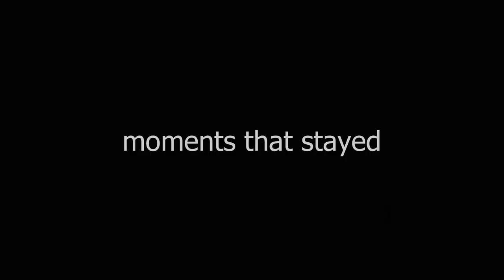moments that stayed